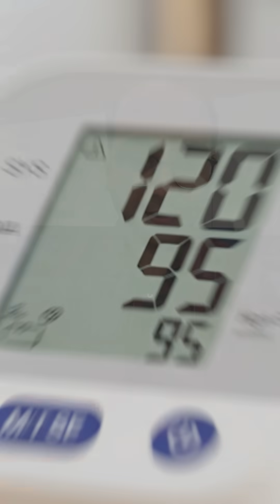High Diastolic BP — Should You Worry if Only the Lower Number Is High?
🩺 Many patients ask: “Doctor, my upper number is fine, but the lower one is high. Should I worry?”

In this short, Dr. Ameya Amonkar explains what high diastolic BP means and why it matters:

✔ Systolic vs Diastolic → top = pump, bottom = rest
✔ Normal diastolic = 60–80 mmHg
✔ 90 mmHg = arteries remain tight even at rest
✔ Common in younger adults → linked to stress, salt, weight gain, early artery stiffness
✔ Persistent elevation increases risk of heart, kidney disease, and stroke

💡 What to do:
– 🥗 Reduce salt (5 g/day)
– 🏃‍♂ Exercise 150 min/week
– ⚖ Lose 5–10% body weight
– 🧘 Manage stress
– 📉 Monitor regularly — medicines only if persistent or with other risks (diabetes, kidney disease, organ changes)

👉 Key takeaway: Don’t panic — but don’t ignore it either. Early lifestyle changes make control easier.

📲 Follow HG Cardiowise for more myth‑busting, science‑backed heart health tips.